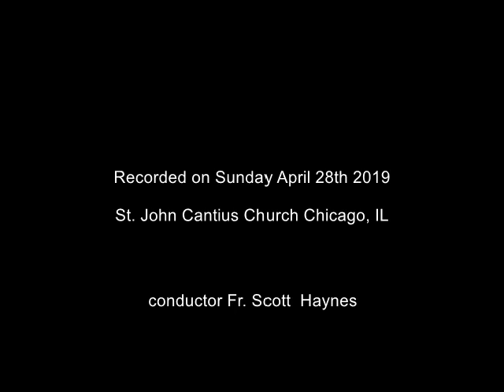Ave Verum Corpus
Ave Verum Corpus by Corrado Cavalli

Recorded on Sunday April 28th 2019

Fr. Scott Haynes conductor.

Biretta Books Editions